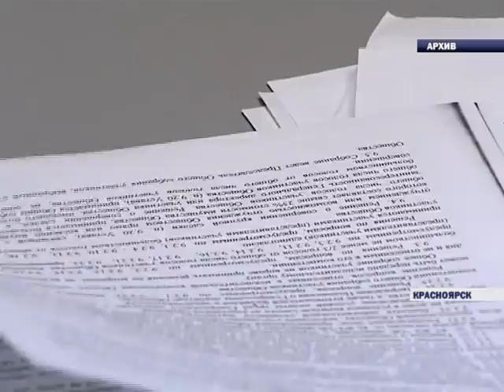Красноярца лишили номера мобильного телефона без его согласия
Без связи мужчина остался во время заграничной поездки. Хотел позвонить, но оказалось: СИМ-карта больше не активна. Обращение по "горячей линии" к оператору только запутало ситуацию.